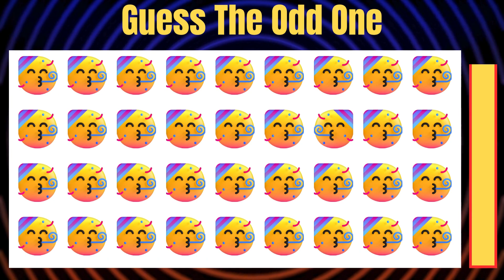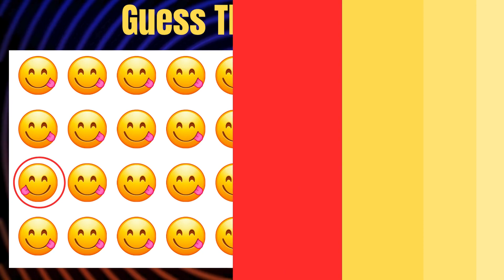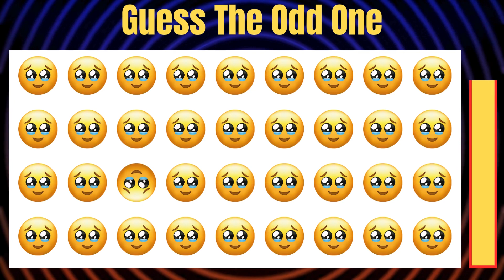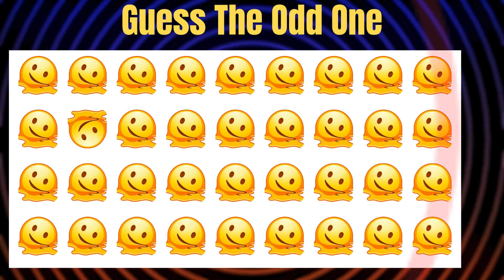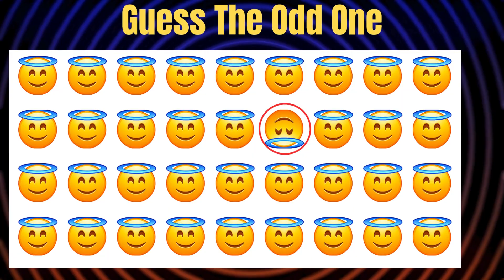🎯 Guess the Odd One Out Emoji Challenge! | Fun Brain Teaser Game 🤔🔍 || Challenge By PuzzIQ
Welcome to the ultimate "Guess the Odd One Out" Emoji Challenge! 🎉 Can you spot the odd emoji out in each round? Test your observation skills and see how many you can get right! 🕵️‍♂️🔍

In this fun brain teaser game, we'll present you with a series of emoji groups, and your task is to find the one that doesn't belong. It's a perfect game to challenge your brain and have fun with friends and family. 🤪